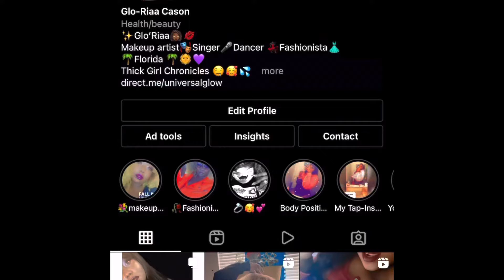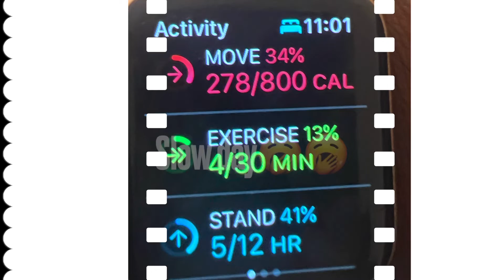30 Day Weight Loss Challenge- Day 3 Pizza, ice Cream, chocolate Bars 😨😋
What’s Goodie Glow Fam ❤️‍🔥🍀 My Lucky Charms 🫶🏾✨ I hope you guys are doing well! I killed it today! Watch and see! I added some cute pics in there too, and my editing is becoming faster! I see you day 3 🥰❤️‍🔥 let me know how you guys are doing in the comments 😉

Rules
Breakfast at 12pm (Noon)
Last meal before 8pm
Drink 64oz - 1 gallon of water a day
Workout 5 days out of the week
No red meat
No chicken
No fast food
No sodas or juice
Take daily vitamins